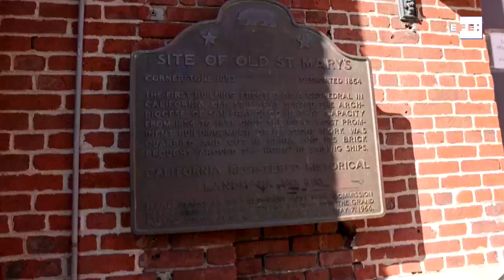Covid-19 Imágenes de una crisis en el mundo. 07 de marzo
Bogotá (Colombia), 7 mar (EFE).- Resumen de un día de crisis sanitaria en imágenes desde distintas partes del mundo.